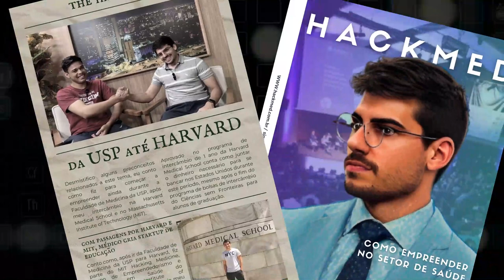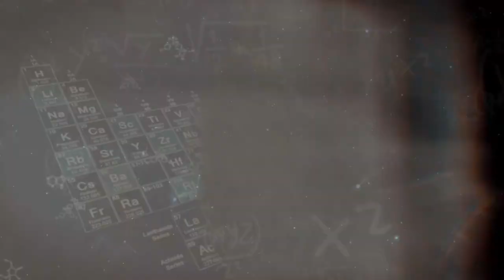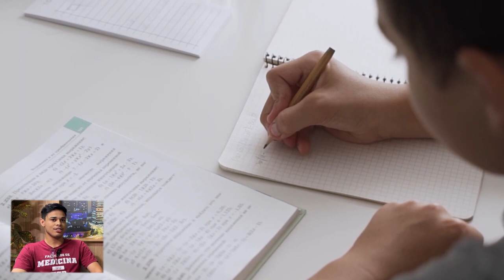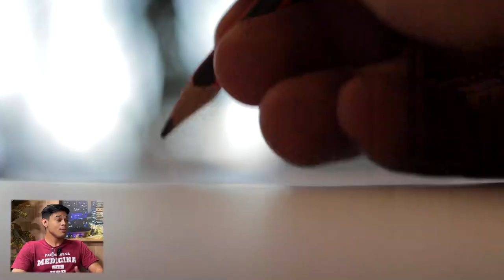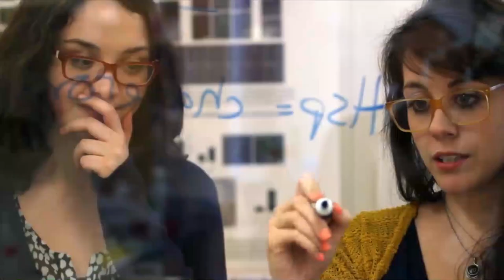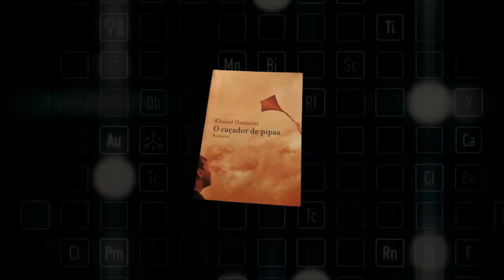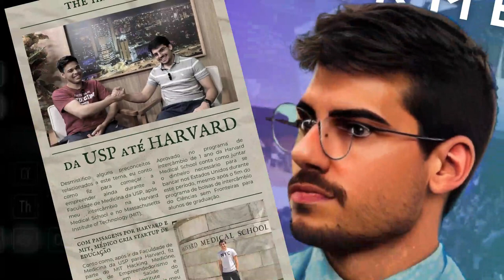#18 Ele fez 5 ANOS DE CURSINHO para passar na MEDICINA USP vindo de ESCOLA PÚBLICA | Lyncoln Reugys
No vídeo de hoje, trago uma entrevista com um aluno que é exemplo de resiliência e determinação. Lyncoln Reugys, recentemente aprovado na Faculdade de Medicina da USP, conta um pouco da sua história, vindo de um ensino básico em escola pública e passando por inúmeros desafios até ser aprovado na tão sonhada Faculdade de Medicina da USP, após 5 anos de cursinho.

Lyncoln já teve de trabalhar para sustentar seus estudos, chegou ao final do ensino médio desacretidado por outras pessoas de que poderia alcançar a medicina, mas não deixou de sonhar e dar duro pelo seu espaço. Para ele, não existia outra opção senão a Universidade de São Paulo, considerada a principal escola médica do país em rankings nacionais e internacionais.

Foi uma longa jornada, digna de cinema, e fico muito feliz de poder compartilhar um pouco dela com vocês em meu canal. Sobre garra e obstinação, aprendemos com Lyncoln hoje, futuro médico a se formar na melhor faculdade do país.

Parabéns pela conquista Lyncoln e que você seja exemplo para muitos jovens que estão hoje sonhando em estudar nas melhores faculdades do Brasil. Que sirva também de exemplo para pensarmos, como sociedade, no que precisamos oferecer para jovéns que vêm da mesma situação e que possuem ainda hoje enormes barreiras para conseguir acesso a uma educação de qualidade em nosso país.

Índice
00:00 Introdução
02:39 1. Quem é Lyncoln Reugys?
03:17 2. Quando surgiu o interesse pela medicina?
04:25 3. A escola pública é uma barreira para quem quer fazer medicina?
05:38 4. Como quebrar barreiras para acessar a Faculdade de Medicina da USP?
09:10 5. Como foram os 5 anos de cursinho?
12:19 6. Dicas para quem precisa de bolsa para estudar em cursinho
16:53 7. Como é a rotina como monitor no cursinho?
20:40 8. Como saber se vale a pena fazer mais um ano de cursinho?
22:25 9.  Como é se conectar com pessoas de realidades diferentes?
23:47 10. A importância de sair da zona de conforto
 27:20 11. Como melhorar seus métodos e rotina de estudos no cursinho?
31:50 12. Como lidar com a comparação com nossos concorrentes?
36:20 13. Dica para quem está no cursinho hoje
38:17 14. Como usar as plataformas e redes sociais a seu favor?
45:30 15. Qual a importancia da tecnologia e da inovaçao na formaçao dos médicos?
48:39 16. Hacker conectado: indicação de livro

"Como ele passou na Medicina USP - RP e na residência médica de Stanford, nos EUA | Cauê entrevista" ↴